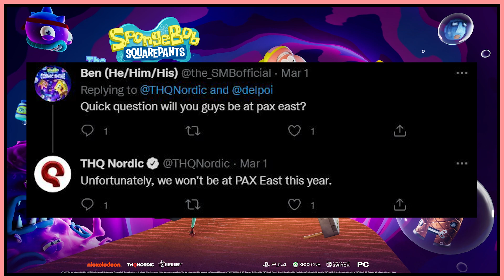Spongebob the Cosmic Shake will NOT be at PAX East :(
Spongebob Squarepants the Cosmic Shake has us all really excited! But unfortunately, we've yet to hear anything about Spongebob the Cosmic Shake...and it's looking like we'll be waiting a little longer. C'mon THQ Nordic, where is Spongebob Cosmic Shake? Nickelodeon All Star Brawl can't hold us down forever :'(